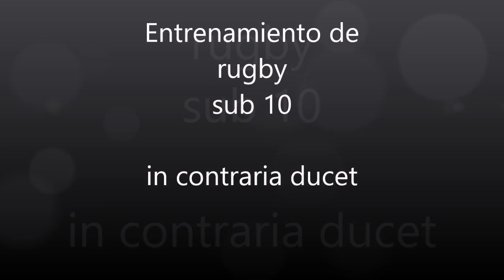Entrenamiento rugby base. Cantera El Salvador rugby.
Un equipo sensacional, una cantera impresionante. Calidad y entrega desde los SUB 6 hasta los Veteranos.